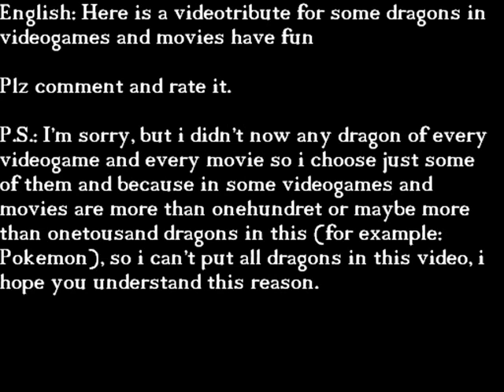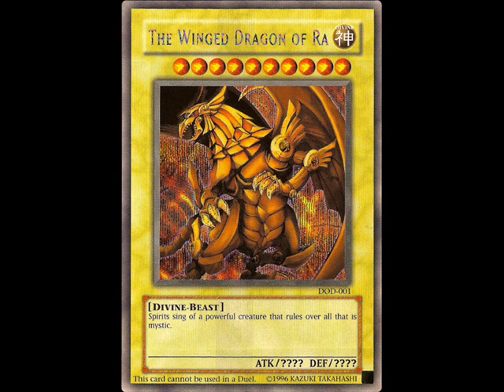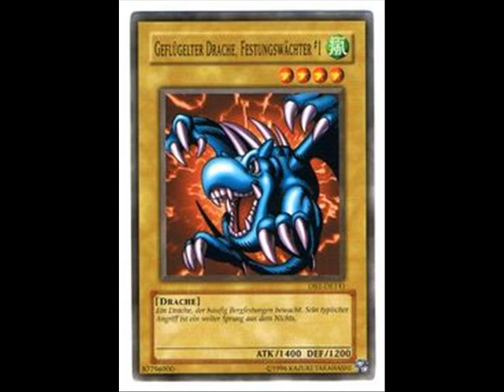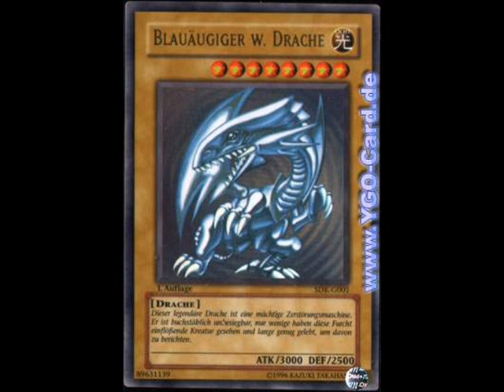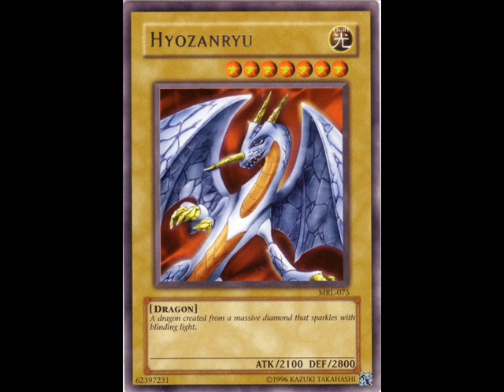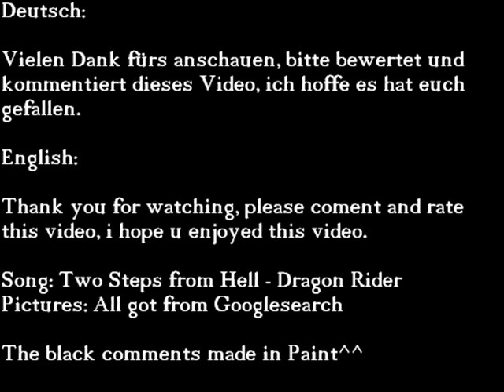Tribute to dragons in Videogames and Movies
plz coment and rate thx, i hope u enjoyed

P.S.: I hope u understand that i cant show any dragon in these i hope u understand this, thx 4 watch and i hope u enjoyed ty